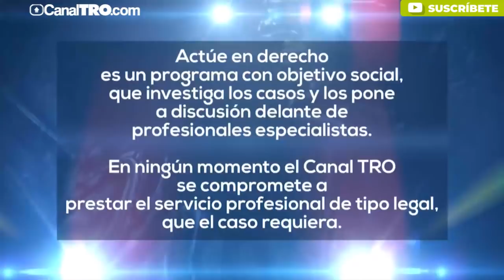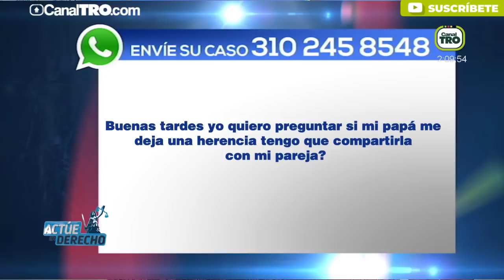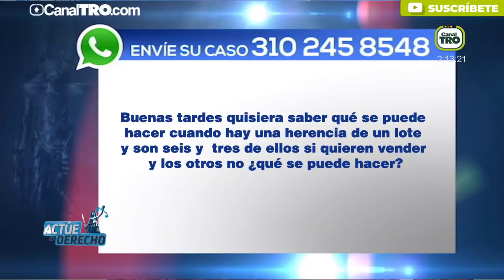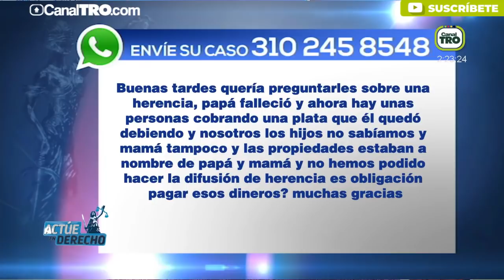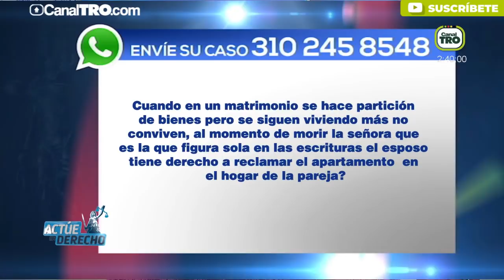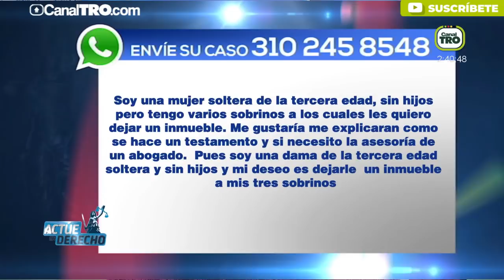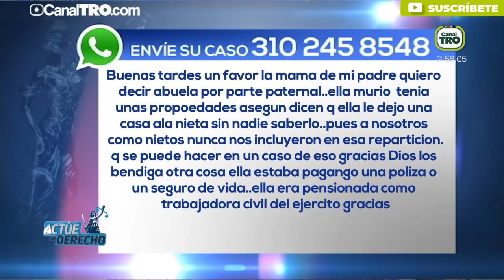Herencias y sucesiones - Actúe en Derecho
En este programa de Actúe en Derecho hablaremos con nuestro expertos sobre las herencias y sucesiones.